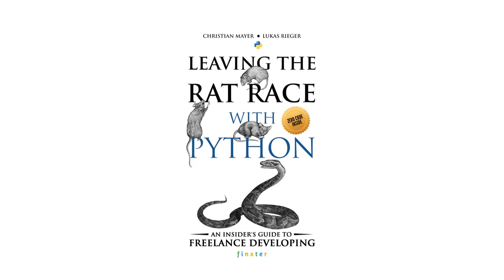[Audiobook] Leaving The Rat Race with Python | Chapters 3-5